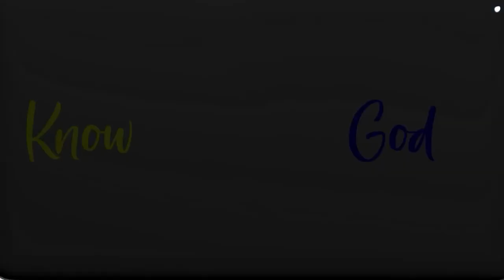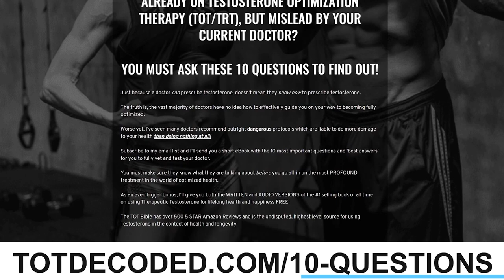How To Overcome Peptide Supply Chain Issues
If you want to learn more about how to overcome peptide supply chain issues, you can

This video covers the following subjects:

- Overcome peptide supply chain issues
- Peptide supply chain issues

Each month, I work with a group of people to help them become fully optimized in order to reach a higher vibration. Sign Up at $99/mo or $249/quarter

Recognized as one of the world’s leading experts on hormonal optimization and therapeutic peptides,

Jay has dedicated his life to teaching Men and Women how to FullyOptimize their health while also instilling the importance of Raising their Consciousness.

𝘼𝙗𝙤𝙪𝙩 𝙩𝙝𝙞𝙨 𝙫𝙞𝙙𝙚𝙤:

As more people wake up to the evil scam that is allopathic medicine, they are seeking alternative healing forms, and that’s why peptides have exploded.

The challenge, however, is that a lot of consumers are facing supply chain issues and other difficulties to get the products they need.

Unfortunately, this now includes Aseir Custom, a company that Nick Andrews and I used to own.

In this episode, we share the full story of what went wrong and Nick also talks about his new venture and products.

Guest Bio:

Nick is a biochemical engineer and founder of Entera Skincare, a company focused on the development of therapeutic peptides.

Are you a man or woman suffering from hair loss or thinning?

Do you understand the reasons why it's happening?​

I just built this brand new 2 Minute quiz that will tell you the exact reason for your type of hair loss and what to do about it.

Have I responded to your concerns about how to overcome peptide supply chain issues?